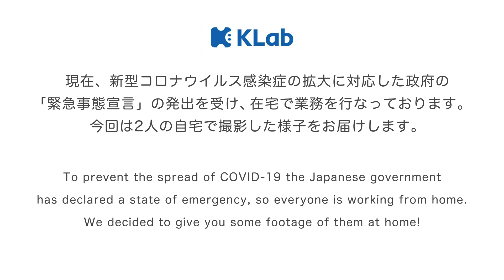Doing Remote Work: an at Home Video!テレワークで動画撮影!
2人の自宅で動画撮影をしました！

Join these two at home in this video!
We hope you enjoy!

The all-new Captain Tsubasa football game is now available!
Pick your favourite football players, create your own unique dream team, and battle it out against other users from around the world! You are the manager of your own dream team!